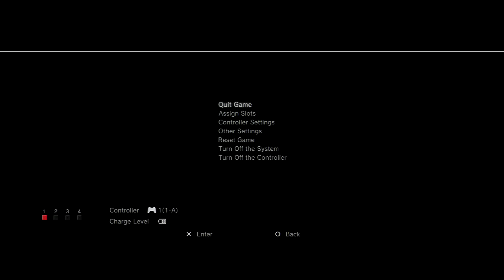Lunar 2 Eternal Blue Complete Part 56